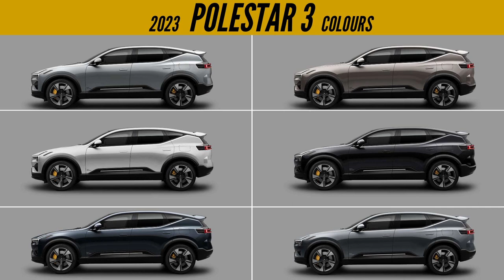2023 Polestar 3 SUV - All Color Options - Images | AUTOBICS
Great Discounts on Car & Bike Accessories

The Polestar 3 electric SUV is available in color options - Jupiter, Magnesium, Midnight, Snow, Space and Thunder.

Polestar 3 is a powerful electric SUV that appeals to the senses with a distinct, Scandinavian design and excellent driving dynamics.

Materials used inside Polestar 3 have been selected for their sustainability credentials, while raising premium aesthetics and luxury tactility. These include bio-attributed MicroTech, animal welfare-certified leather and fully traceable wool upholsteries.